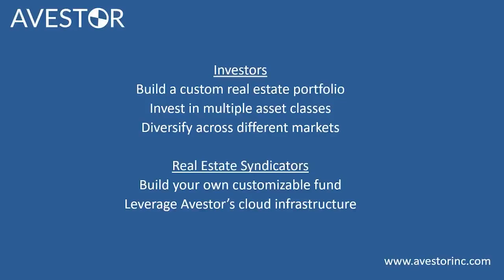REIA 50 AJ Shepard: Leverage Offsite Professionals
AJ Shepard is an Investor, Licensed contractor, and Entrepreneur.  Through Uptown Properties he provides over the top property management and development services.  His passion and background in real estate and construction management created an avenue for his company to provide all services necessary to bring excellent returns on investment for all those he works with.

AJ before going into the behind the scenes functions and how to systematize the processes that bring us the best returns, share an experience from your formative years that helped shape who you are today.

Bullet Points:
- Why do you need an offsite professional?
- What tasks can I delegate?
- Choosing the right Virtual Assistant
- How to manage and overcome challenges with offsite professionals